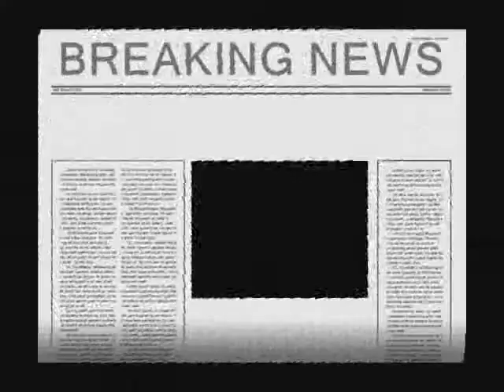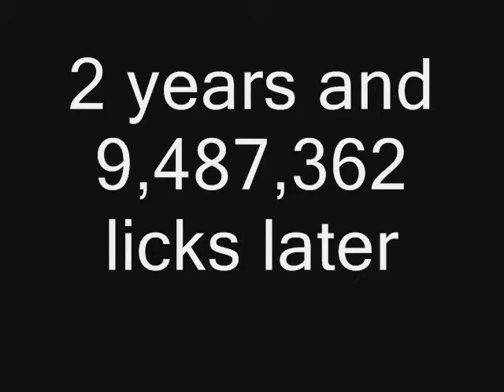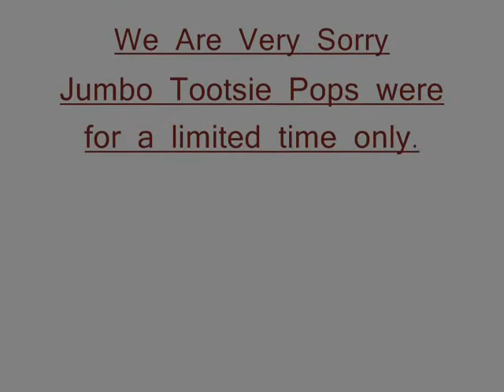channel -1 news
this is what the news would look like if my family was in. its not about brittany spears or dr.phil, its way better